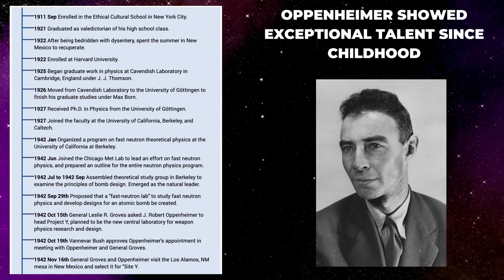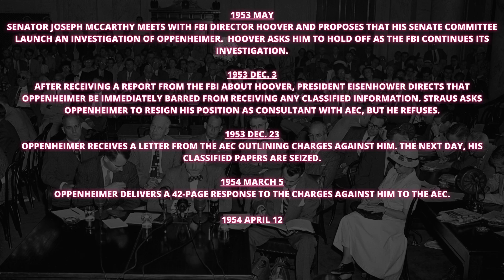Oppenheimer: Hero or Villain? | Father of the Atomic Bomb ⚛️| SciFi Concepts | Nuclear Weapon Story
"The Brilliant Mind Behind the Atom: J. Robert Oppenheimer and the Manhattan Project"
The story of Oppenheimer. Join us as we uncover the life and achievements of the brilliant physicist, J. Robert Oppenheimer.
Julius Robert Oppenheimer was an American theoretical physicist and director of the Los Alamos Laboratory during World War II. He is often credited as the "father of the atomic bomb" for his role in organizing the Manhattan Project, the research and development undertaking that created the first nuclear weapons.